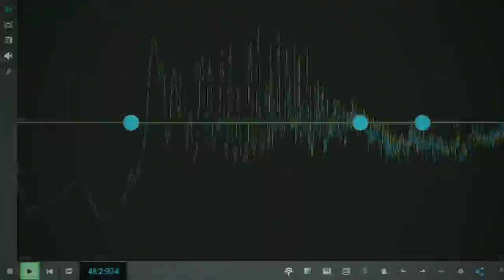Analogstøy "Astral Weekend" (Original Mix)